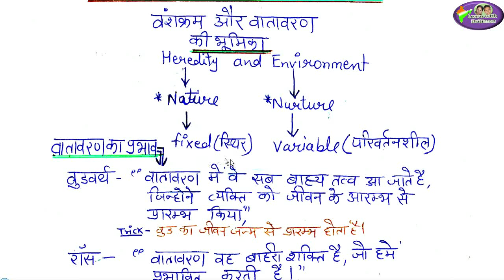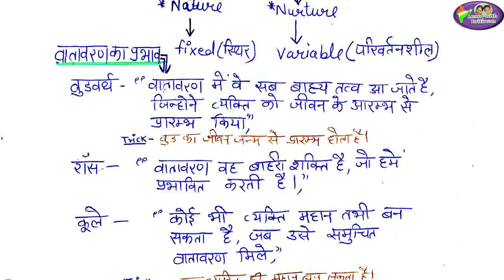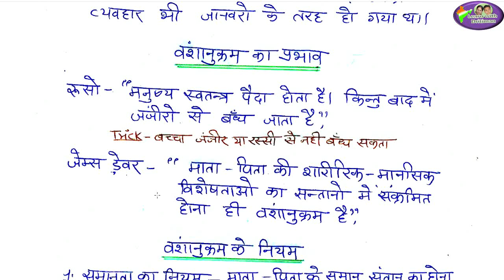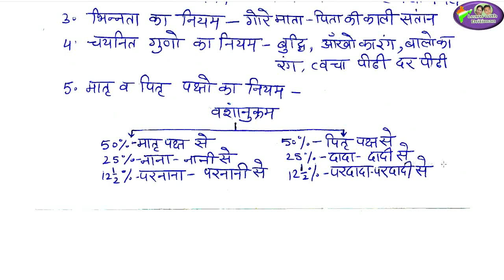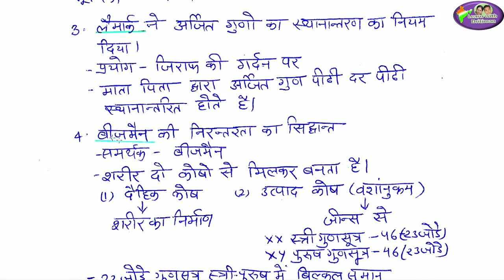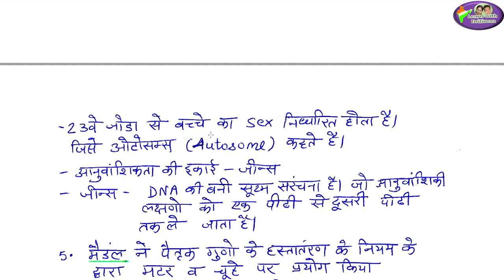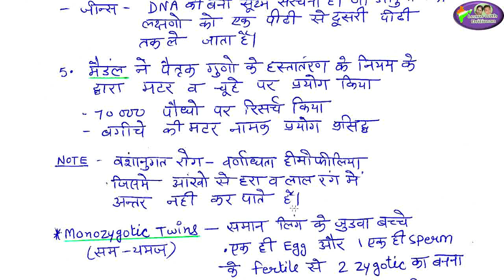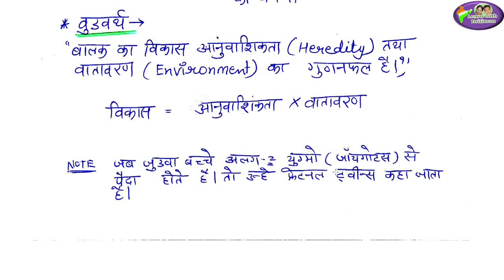वंशक्रम और वातावरण/ Unit-1/ बाल विकास और शिक्षा शास्त्र/ syllabus/ GK / reet/ by Anu Jadoun/ RPSC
वंशक्रम और वातावरण/ Unit-1/ बाल विकास और शिक्षा शास्त्र/ syllabus/ GK / reet/ by Anu Jadoun/ RPSC/ RAS/ SI/ REET/ 2nd grade, patwar exams/